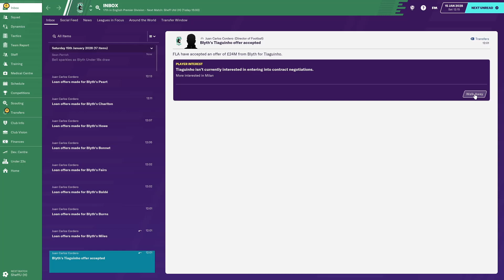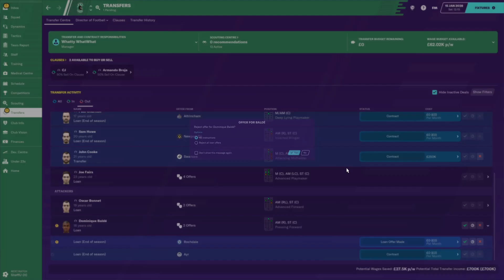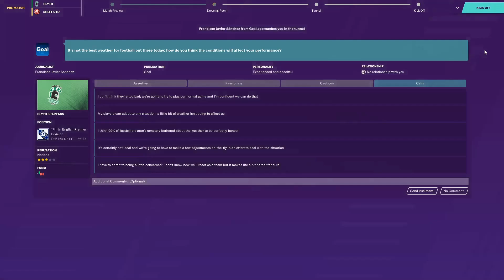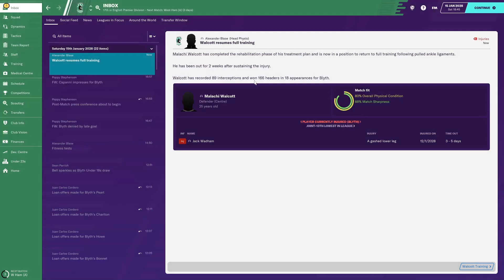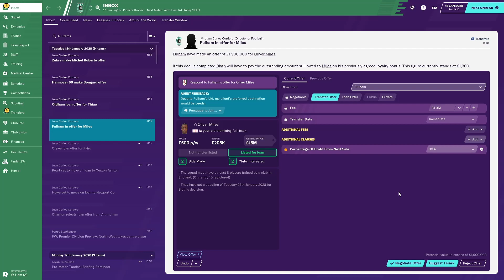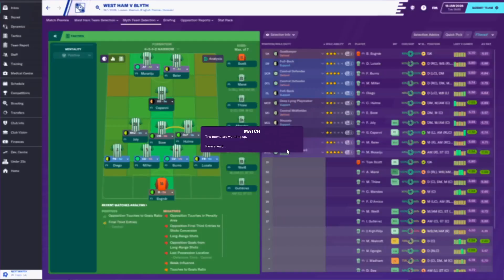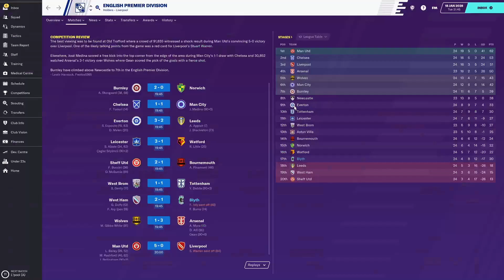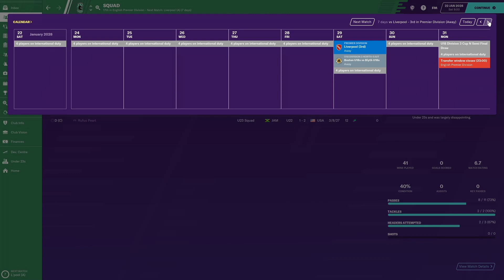Football Manager 2020 - Ep0418 - Season Continues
Welcome to Football Manager 2020!  2 episodes a day from Season 09 @ 15.15 & 15.45 (UK local time)

LAST TIME OUT:  On the road at Villa, Blyth fall behind to a fine Gnabry (25 mins) strike from just inside the 18 yard box.  A Capanni corner is nodded home from close range by Canario (38 mins) for his first goal since arriving at Blyth Spartans.  With half-time approaching, Gnabry thunders an effort against the woodwork and Idah (43 mins) is on hand to slide it home.  Aston Villa deservedly lead at the break but Blyth begin the 2nd half strongly with Morariju (48 mins) turning his man and firing home from inside the 18 yard box, 2-2.  Both sides search for a 3rd and potential winning goal and it is Villa who find it through a Ferguson (86 mins) header from a corner.  On the balance of play it's a fair result.

The 2nd game of the week sees us host our landlords and Joly hands them the gift of an underhit backpass which Cohen (11 mins) doesn't waste.  Aina (20 mins) thumps home Burnley's second and it looks like another defeat is on the cards for struggling Blyth.  A marginal offside decision through VAR prevents the deficit being halved of half-time and the game runs away for a Burnley victory.

11 GAME CHALLENGE:  P9 W1 D4 L4 = 7 PTS (11 REQUIRED FROM POSSIBLE 6)

THIS EPISODE:  Two huge 6-pointers coming up as we host Sheff Utd (20th) then travel to West Ham (19th)